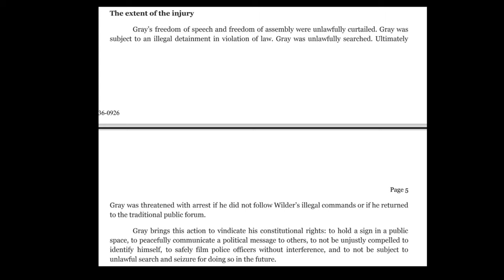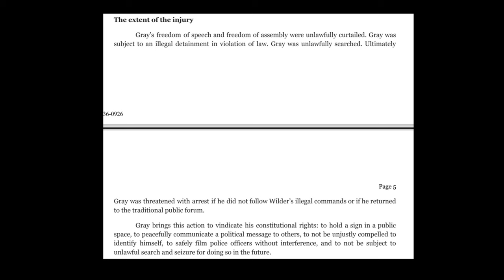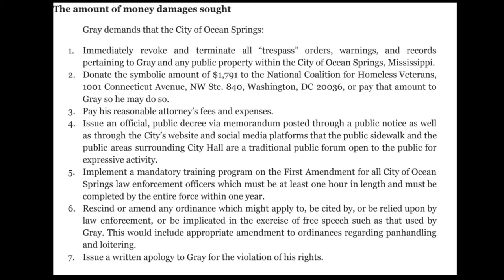Notice Of Intent To Sue-Waveland & Ocean Springs.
Gray brings this action to vindicate his constitutional rights: to hold a sign in a public
space, to peacefully communicate a political message to others, to not be unjustly compelled to
identify himself, to safely film police officers without interference, and to not be subject to
unlawful search and seizure for doing so in the future.
The time and place the injury occurred
At approximately 9:21 am on May 31, 2023, in front of the City Hall in Ocean Springs,
Mississippi.
The names of all persons known to be involved
Sergeant David Wilder; Officer C. Gill; as-yet identified individuals within city hall.
The amount of money damages sought
Gray demands that the City of Ocean Springs:
1. Immediately revoke and terminate all “trespass” orders, warnings, and records
pertaining to Gray and any public property within the City of Ocean Springs, Mississippi.
2. Donate the symbolic amount of $1,791 to the National Coalition for Homeless Veterans,
1001 Connecticut Avenue, NW Ste. 840, Washington, DC 20036, or pay that amount to
Gray so he may do so.
3. Pay his reasonable attorney’s fees and expenses.
4. Issue an official, public decree via memorandum posted through a public notice as well
as through the City’s website and social media platforms that the public sidewalk and the
public areas surrounding City Hall are a traditional public forum open to the public for
expressive activity.
5. Implement a mandatory training program on the First Amendment for all City of Ocean
Springs law enforcement officers which must be at least one hour in length and must be
completed by the entire force within one year.
6. Rescind or amend any ordinance which might apply to, be cited by, or be relied upon by
law enforcement, or be implicated in the exercise of free speech such as that used by
Gray. This would include appropriate amendment to ordinances regarding panhandling
and loitering.
7. Issue a written apology to Gray for the violation of his rights.